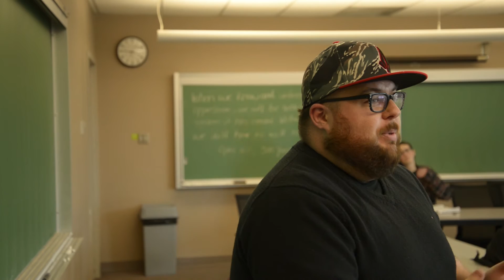Inside The Story of The Gallery: Episode 2 - Heart of the Emberstone